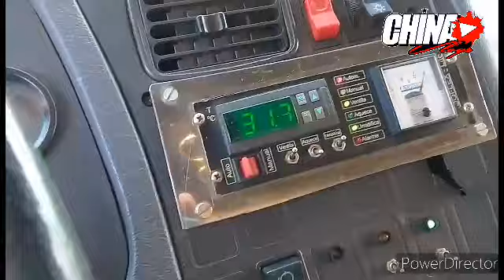FIQUEI SEM FREIO DESCENDO A SERRA 😲😲😥 CHINA VLOG'S